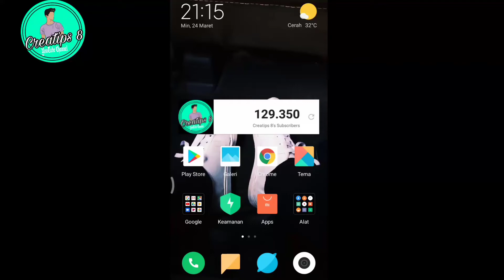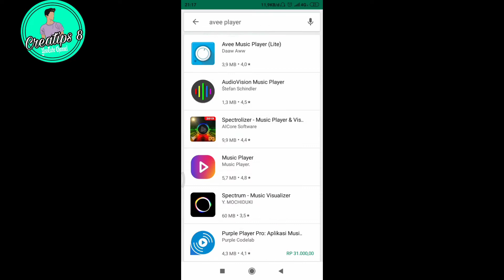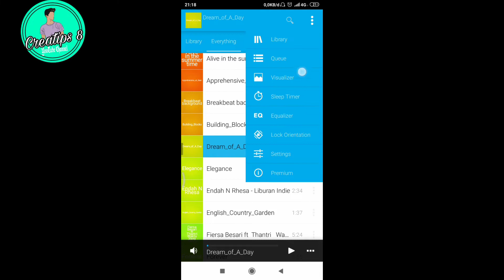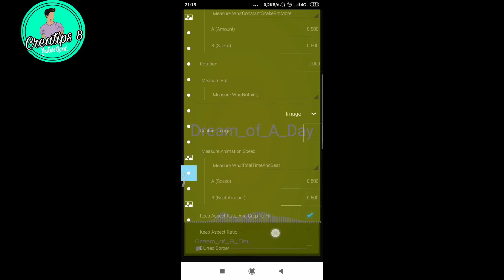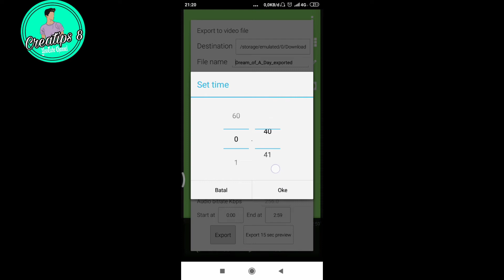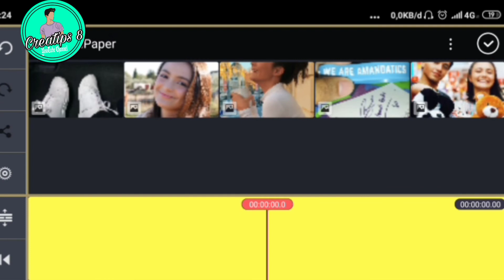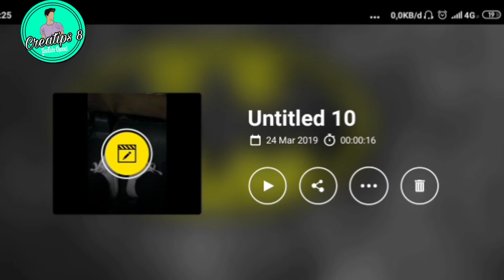CARA MEMBUAT VIDEO SPECTRUM !!! MUDAH BANGET !!!